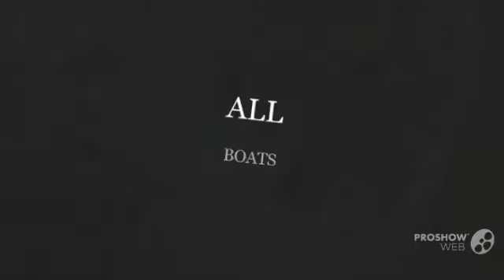Ryds 510 Mit Yamaha 80 Ps Power boat, Sport Boat Year - 2000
Ryds 510 Mit Yamaha 80 Ps Power boat, Sport Boat Year - 2000 video. If you do not like the video Ryds 510 Mit Yamaha 80 Ps Power boat, Sport Boat Year - 2000, write comments what is missing, we are always happy to help you.